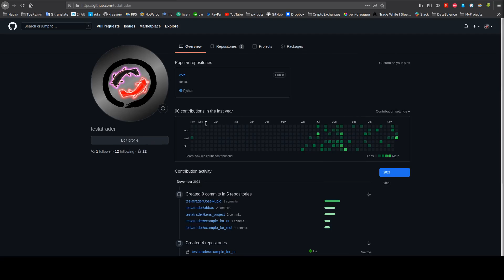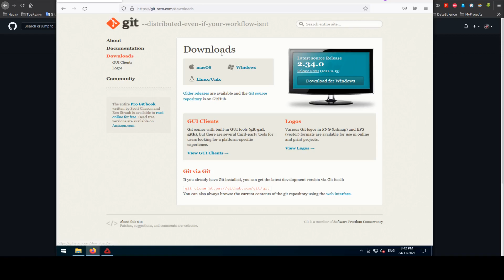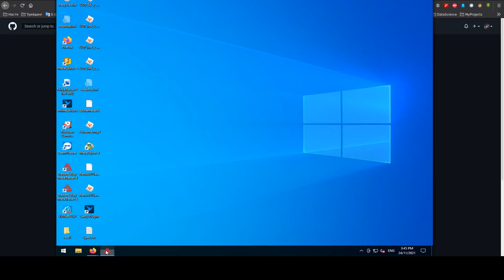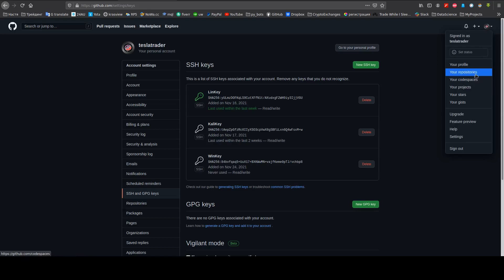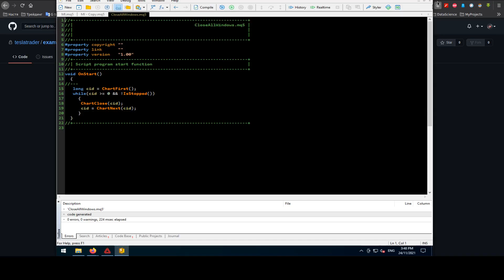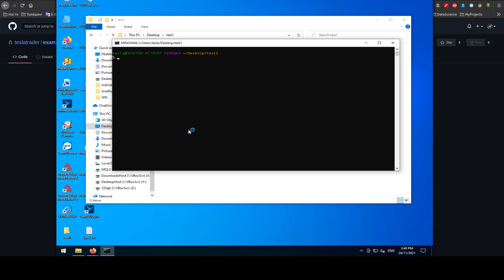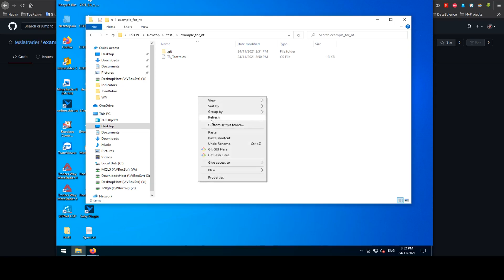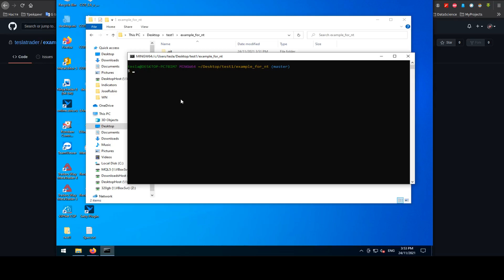How to setup GitHub for Metatrader 5 and NinjaTrader 8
In this short guide, I will explain how to issue and link ssh-keys for GitHub on Windows machine.
Also, I'll show you how to setup local repository to easily use it in future with both of Metatrader 5 and NinjaTrader 8 platforms.

If you would like to say me 'Thanks!', you can use the following ways:

~ Promote my channel by:
~~ pressing like button
~~ subscription on my channel
~~ sharing the content you was interested in